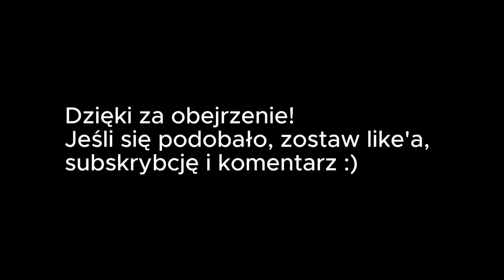Polski Dubbing by Świerszczu - Daniel Olbrychski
0:00 Wstęp
0:06 Wójt Hudson (Auta [seria])
0:10 Juliusz Cezar (Asterix na olimpiadzie)
0:13 Wił (Odwrócona góra, albo film pod strasznym tytułem)
0:16 Maltazar (Artur i Minimki [seria])
0:20 Zakończenie